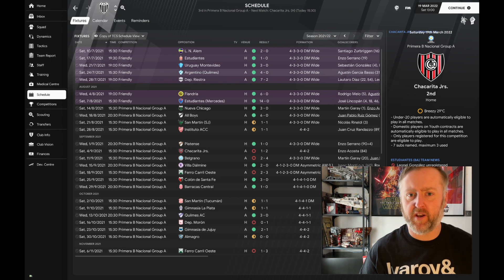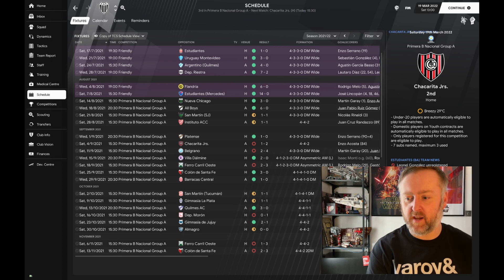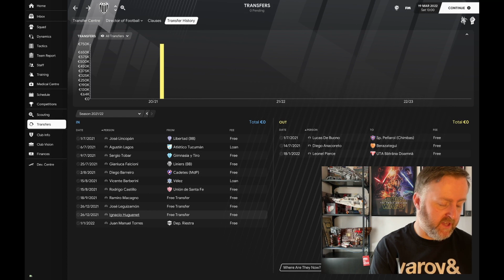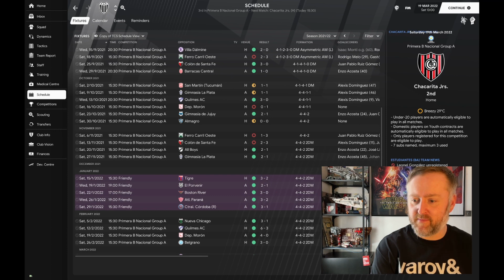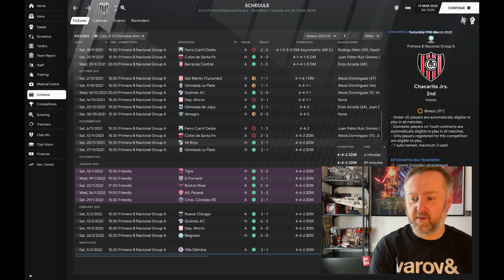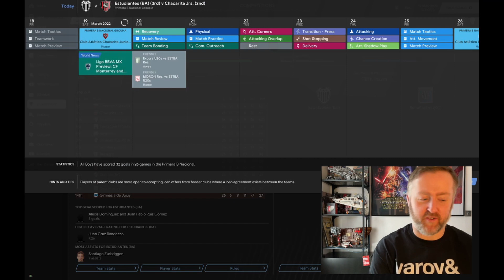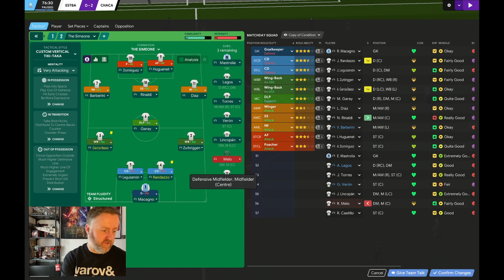The Hexágono | #6 | FORM! We found some form | FM21 | Football Manager 2021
Today's FM21 Hexágono episode sees Escobar Valdez finally find some form and take on promotion favourites Chicarita Juniorson Football Manager 2021. Two new signings have sparked a run in form, but will it be enough to get back into the promotion race?

This is THE HEXÁGONO 🏆 🇦🇷🇧🇷🇨🇱🇵🇪🇨🇴🇺🇾

If you're enjoying the series, pop a Like on the video for me as that would mean a lot.

The aim is to win the top title in Argentina, Brazil, Colombia, Peru, Uruguay and Chile, conquer the Copa Sudamericana and Libertadores, possibly aim for a World Cup or Copa America too.

Escobar Valdez started unemployed. No experience, no coaching badges and limited attributes. We are relying on scouts through attribute masking too.

We know the countries we are going to visit, but we have no idea where this journey is going to take us.

I don’t have my own Discord, but I am active and enjoying life over on the Football Manager Therapy server.

My friend Tom Coast and I used to go to the cinema, watch a movie, then discuss it while trying a new beer. Now, during Lockdown, we still watch a movie, we still enjoy a beer, but it’s all down online.

About Andrew